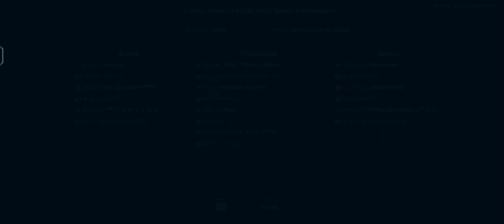WOW || DEVILS THAILAND vs TOP GUN || ROUND 1